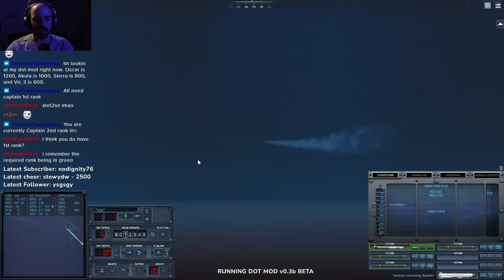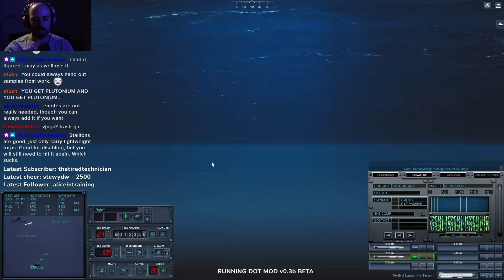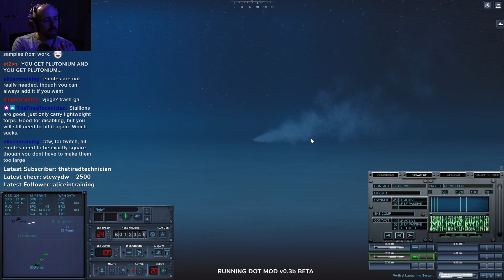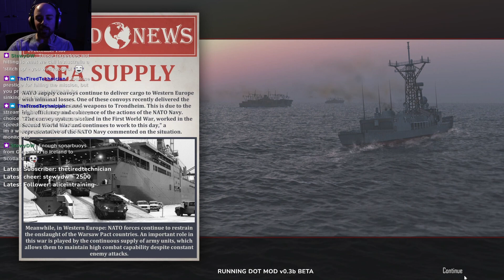Charlie-II vs. Two Permits (44) 1984 Soviet Campaign Dot Mod Cold Waters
Gotta watch out for those ones you didn't hear.